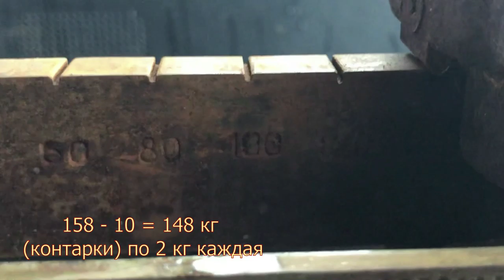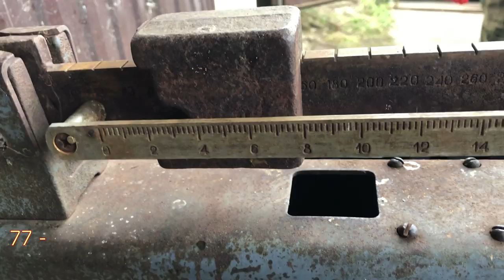Зарыбление 2019.Подводные охотники зарыбляют озёра.Как зарыблять пруды карпом,амуром и толстолобиком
Приветствую гостей своего канала! Видео нашего 2-го зарыбления в Башкирии! Будь готов не только брать, но и восполнять !

Спасибо всем кто принял участие в данном мероприятие. Было много сделано,чтобы осуществить его. Спасибо ,что вы доверились нам,и мы постарались не подвести всех Вас!Вместе мы сила!!
Группы Vk
Подводная охота республики Башкортостан
. Всем желающим приобрести молодь для зарыбления звонить по тел. 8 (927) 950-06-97 Айдар 🔥👍